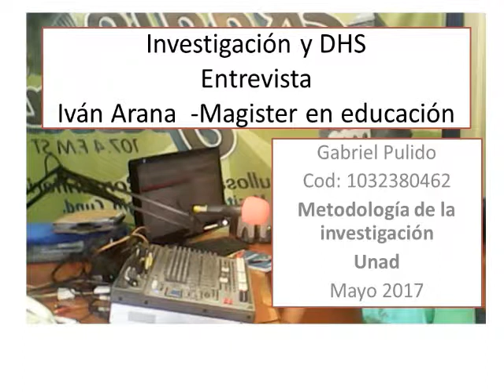entrevista - experiencia del investigador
Entrevista a Ivan Arana - Magister en Educacion VIrtual - UNAD
para el curso de metodologia de Investigación.

Objetivo de la entrevista
Conocer la experiencia del investigador, los enfoques metodológicos, tipos de diseño, técnicas e instrumentos que utiliza, así como su conocimiento y experiencia relacionada con el tema Perspectivas y Acciones de Desarrollo Humano Sostenible en Colombia.